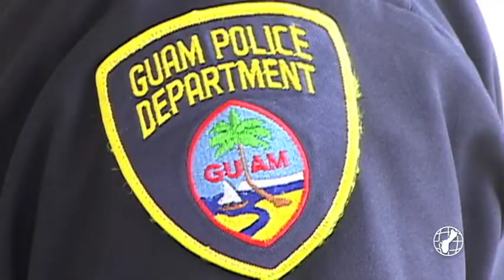Chief admits GPD hasn't been administering random drug tests in more than a decade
The oversight hearing on the Guam Police Department had acting committee chair on public safety, Sen. Frank Blas Jr. searching for answers.

 "Drug testing," he exclaimed. "When was the last time you guys did it as a police force?"